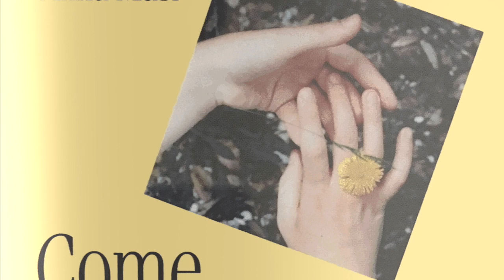Il diario e le lettere di Anna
Anna Masi è una amica, una sorella nello Spirito salita in cielo il 9 settembre del 1993 a soli 30 anni. Con un lavoro paziente e certosino abbiamo messo in audio i suoi scritti, tratti da un libretto "come una sposa innamorata" curato da don Franco Mastrolonardo ed uscito diversi anni fa grazie alla editrice "il Ponte". Si tratta degli ultimi due anni di vita registrati sotto forma di diario e lettere. Vi accorgerete subito di quale spessore spirituale sono rivestite ciascuno di queste parole, e vi assicuriamo che oggi, ascoltandole in audio- libro, con la voce della nipote Maria, rieccheggiano ancora più commoventi.
Ovviamente per ascoltarli vi chiediamo di sintonizzarvi su Pregaudio sulla Praylist "Come una sposa innamorata".